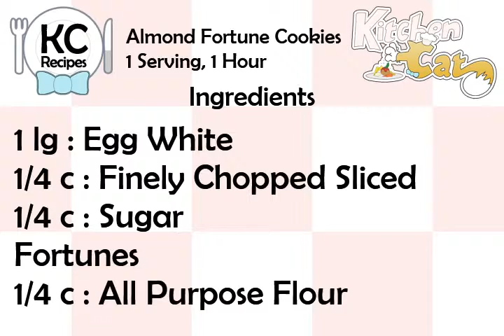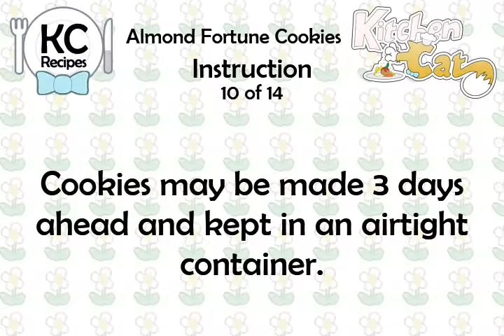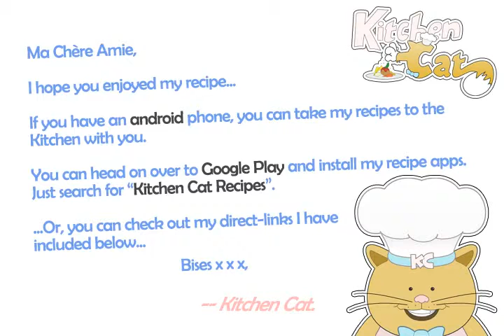Almond Fortune Cookies - Kitchen Cat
★ Kitchen Cat ★ Almond Fortune Cookies Recipe.
For this recipe you will need:
✰ ✰ ✰ ✰ ✰ INGREDIENTS ✰ ✰ ✰ ✰ ✰
1 lg : Egg White
1/4 c : Finely Chopped Sliced
1/4 c : Sugar
Fortunes
1/4 c : All Purpose Flour